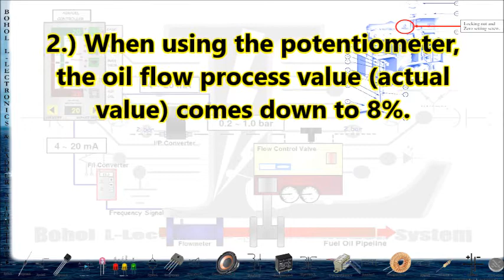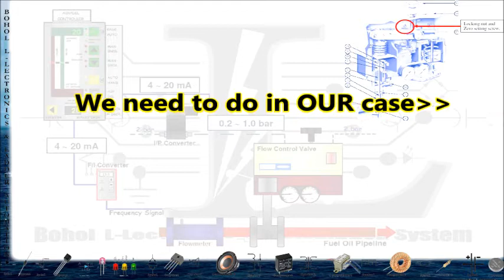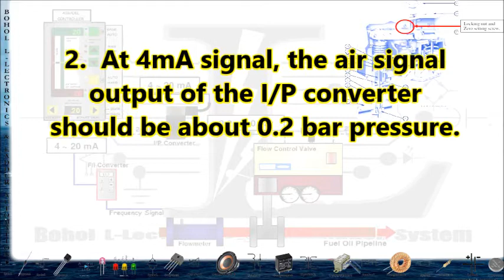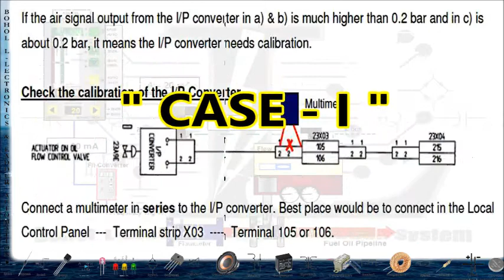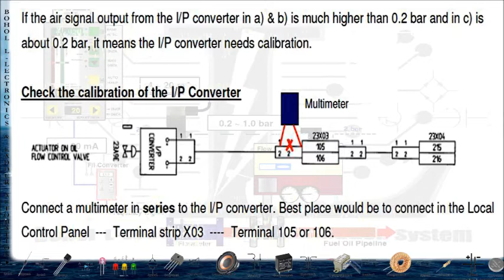Boiler Aalborg"Fuel Oil-Servo Mechanism! TROUBLE SHOOTING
Procedure Trouble shooting of Servo mechanism for Fuel oil supply in main burner.